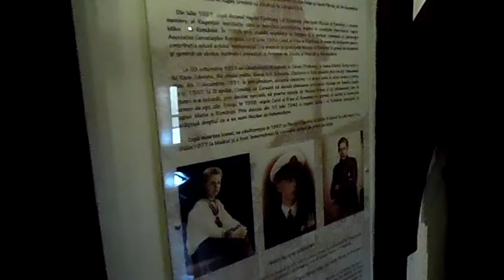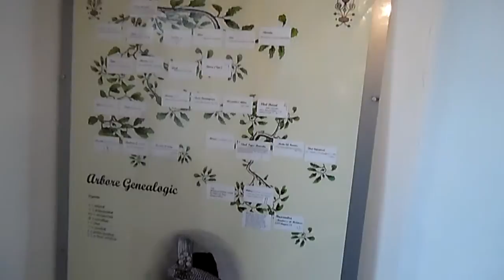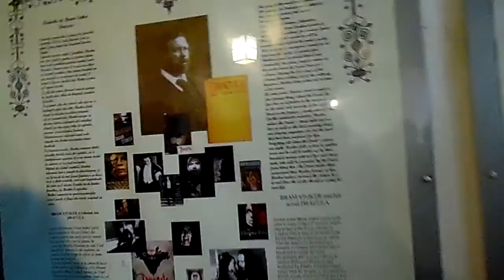Castelul Bran partea 2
Castelul Bran